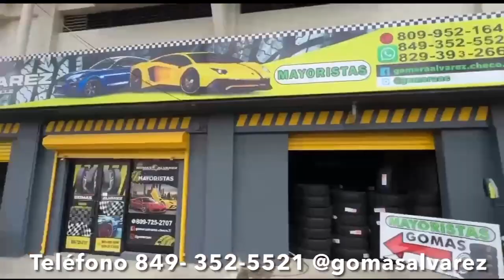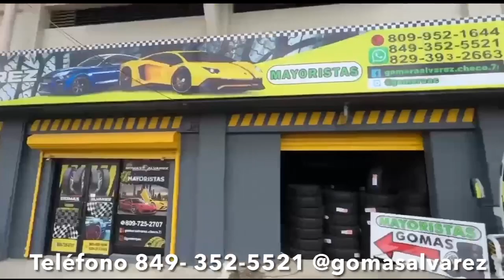¿MANOLO SE VA DEL MAÑANERO? FELIPE RABAKUKUS ESTA LOCO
HAY BOBO ENTRE MANOLO OZUNA , FELIPE RABAKUKUS ESTA LOCO
SE VA DEL MAÑANERO  , FELIPE RABAKUKUS ESTA LOCO